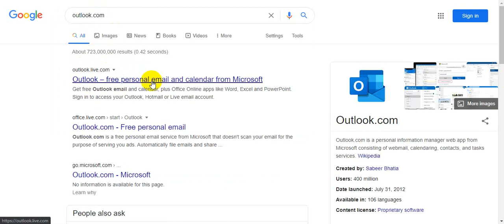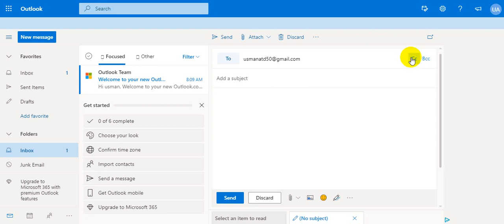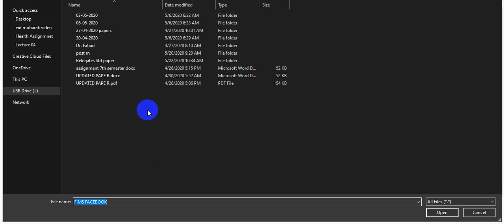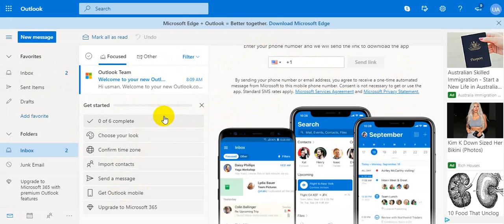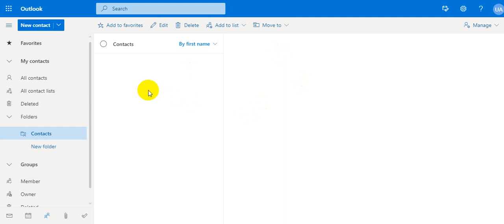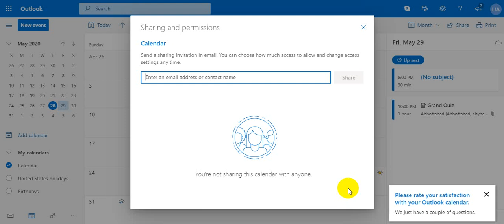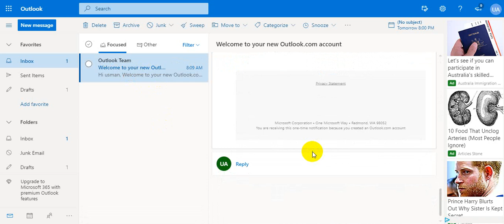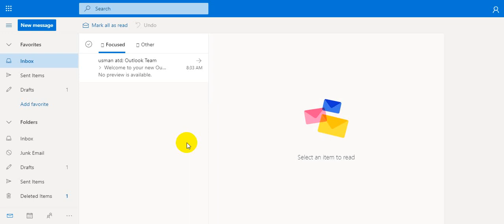Lecture No 03 Part 01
Dear students in this lecture we have learn

1-How to create an outlook ID ?
2-How to Send an email to any person?
3-How to add your Senior/Head in CC?
4-How to check our send email in send items?
5-How to add event on microsoft calendar ?
7-How to forward the same email to another person?